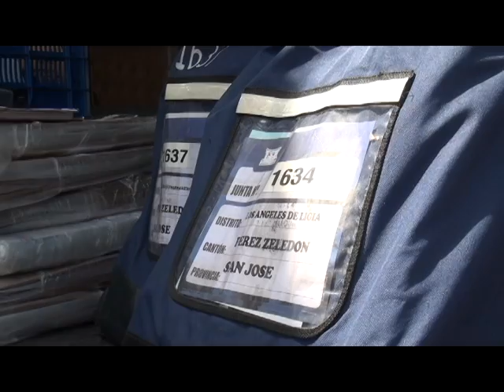Repasamos a las personas que aparecen como candidatos a síndicos en San Isidro de El General